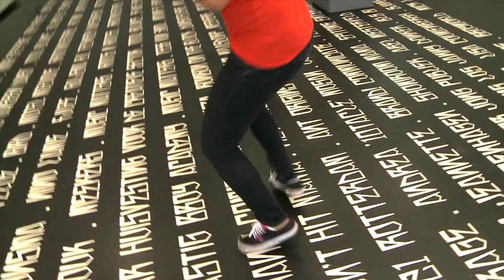Challenge 010 Promo